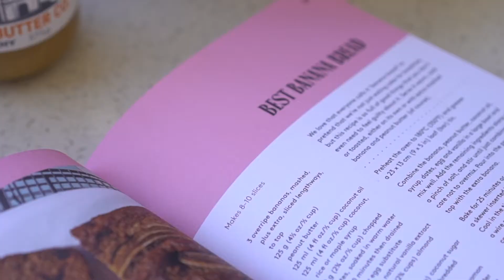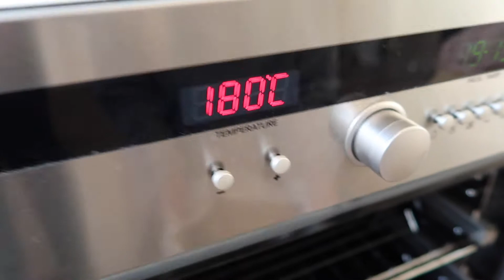HOW TO MAKE BANANA BREAD | WITH HOLLY & ELISE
Loved making a simple Baking video on how to make Banana Bread! This recipe doesn't use any Yeast and only takes an hour to make! It's also perfect for when you have left over bananas.

All you need for this 5 ingredient banana bread recipe is:
3 Bananas
Baking Powder
2 Eggs
Cinnamon
Maple Syrup